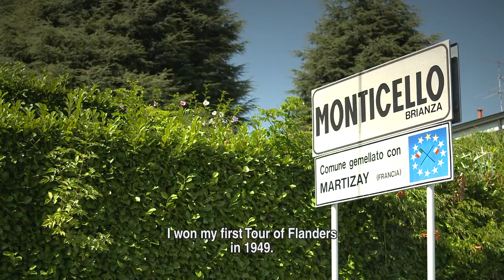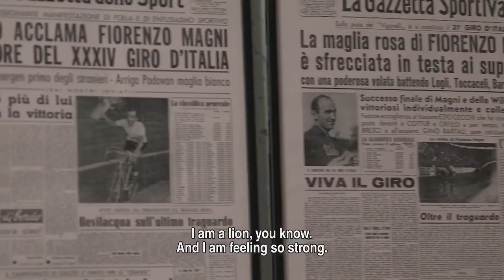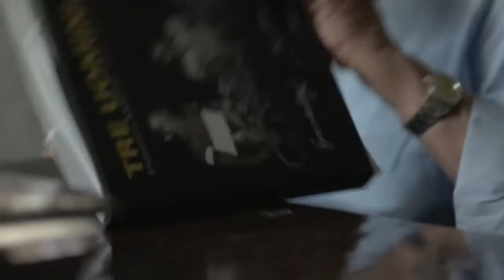Interview with Italian cyclist Fiorenzo Magni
━━ Social Media

━━ About VISITFLANDERS